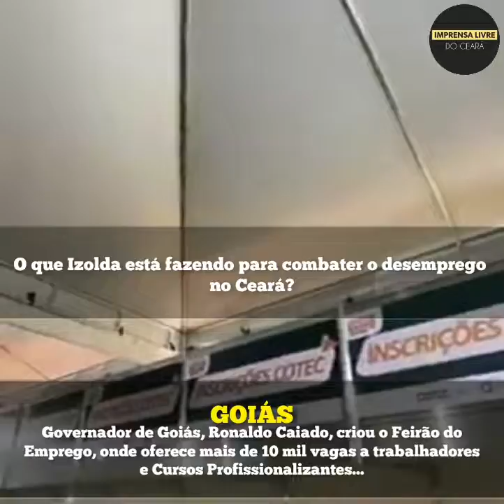GOIÁS | Enquanto que em Goiás Caiado está tentando resolver o problema do desemprego, no Ceará...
Em Goiás, Caiado está tentando resolver o problema do desemprego causado pelo "fica em casa" durante a pandemia.

No Ceará, a governadora Izolda Cela ainda não criou nenhum pacote emergencial para resolver o problema do desemprego.

No estado existem mais pessoas recebendo auxílio emergencial do Governo Federal, do que indivíduos com carteira assinada.

No Ceará, mais de 1,4 milhão de famílias receberam o Auxílio Brasil em agosto

Estado ganhou 123 mil novas concessões em relação a julho. O investimento federal nos 184 municípios locais já atinge R$ 867 milhões

O Ceará teve um aumento de quase 123 mil famílias que recebem o Auxílio Brasil, entre julho e agosto.

Agora, 1,43 milhão são beneficiadas pelo programa permanente de transferência de renda do Ministério da Cidadania no estado.

O investimento federal chegou a R$ 867,8 milhões, com benefício médio de R$ 606,83.

A capital Fortaleza concentra o maior número de contempladas: são 337,1 mil famílias que recebem R$ 203,4 milhões, no total. Caucaia ocupa a segunda posição, com 55,6 mil atendidas, e Maracanaú, a terceira, com 27,8 mil beneficiadas. No estado, 184 municípios contam com o Auxílio Brasil.

Há no Ceará ainda 406,1 mil famílias que recebem no mês o Auxílio Gás, benefício extra de R$ 110 destinado a atendidos do Auxílio Brasil em situação de maior vulnerabilidade social. O investimento federal para cobrir o Auxílio Gás no estado é de R$ 44,67 milhões.

Ensine um homem a pescar e ele se alimentará por toda a vida.” Este antigo provérbio chinês (atribuído a Lao-Tsé, importante filósofo da China antiga...